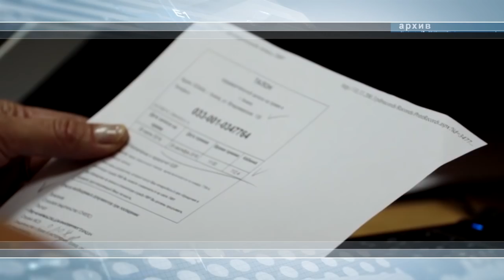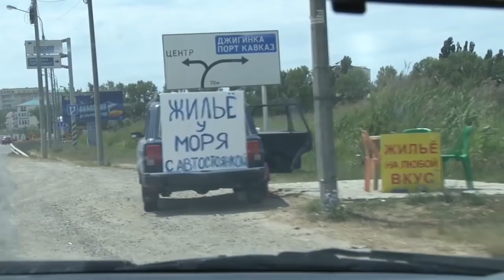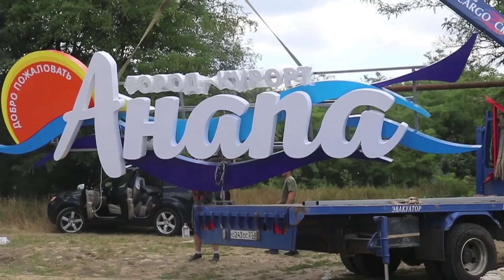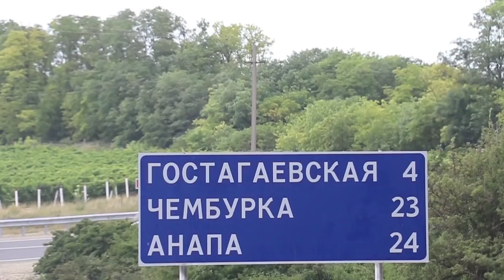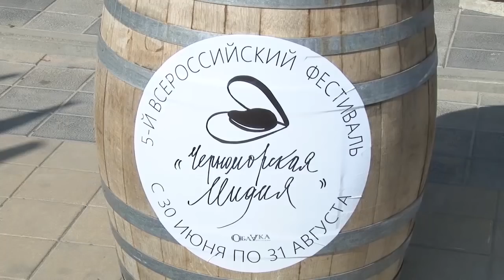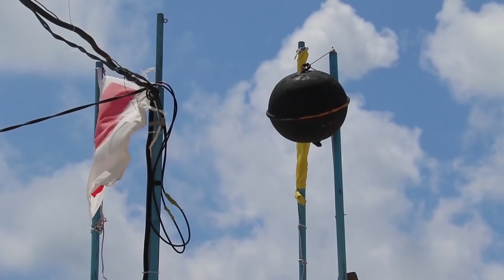Новости "Анапа Регион" от 2 июля 2018 года